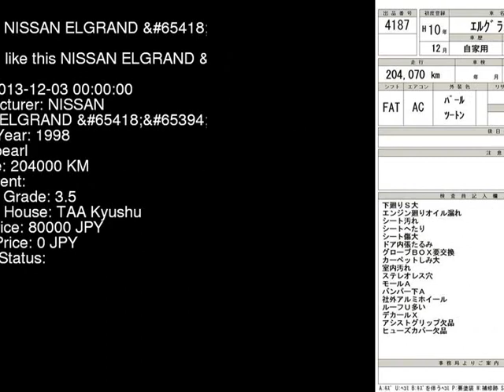1998 NISSAN ELGRAND ALE50 - Japanese Used Car For Sale Japan Auction Import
1998 NISSAN ELGRAND  ALE50 - Japanese Used Car For Sale Japan Auction Import ALE50,NISSAN,ELGRAND,jdmvip,vip,jdm,cars,japan,jdmvip.com,japanesecars,usedcars Japanese Used JDM Car For Sale At Auction in Japan for Import